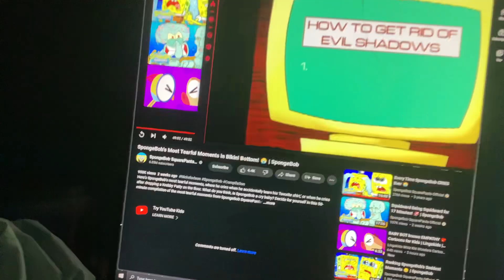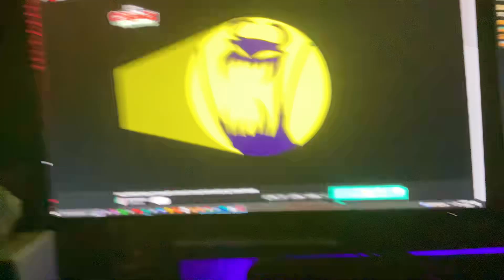OGGY OGGY TV